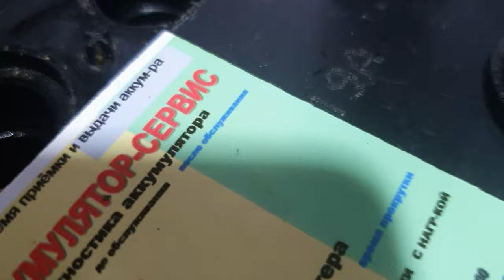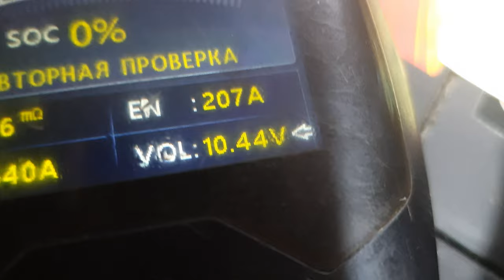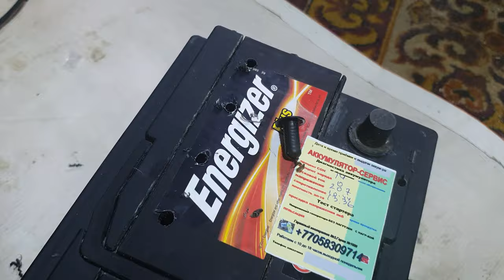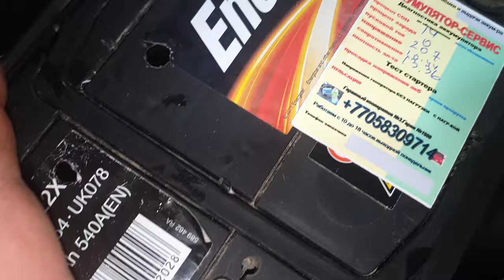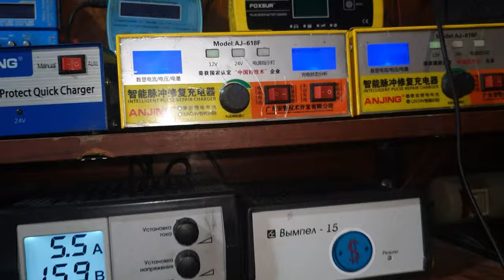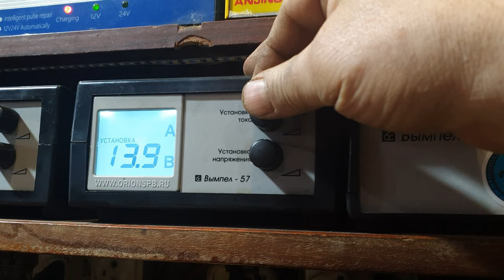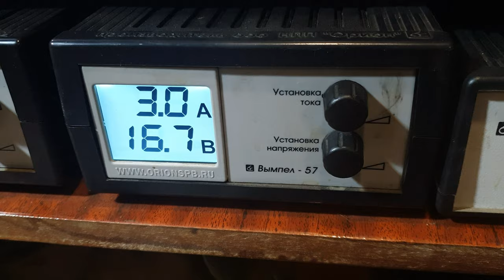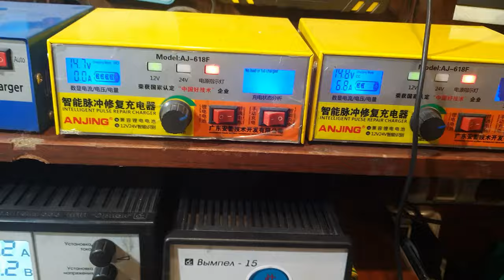Зарядное Imax B6 mini вытягивает плотность электролита из аккумуляторных оборотней.Часть первая.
По случаю прикупил себе в оборот пару батареек.В двух роликах обрисовано предарендное обслуживание на Imax B6 mini.